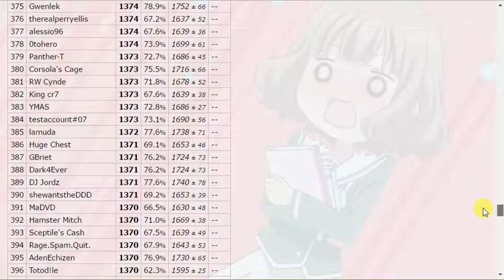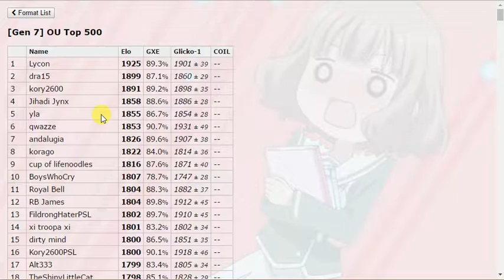Showdown Live: Trick Room HEAVEN [SM UU]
Superhaven is a madman